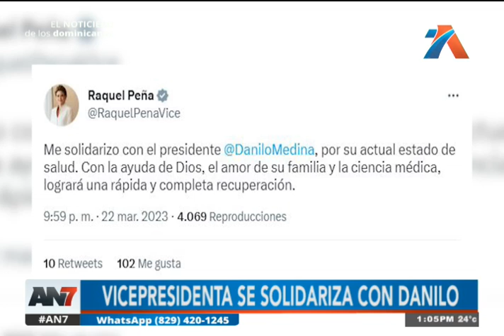Raquel Pena: "con la ayuda de Dios y la ciencia médica logrará una rápida recuperación"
Peña agregó que "con la ayuda de Dios, el amor de su familia y la ciencia médica, logrará una rápida y completa recuperación.